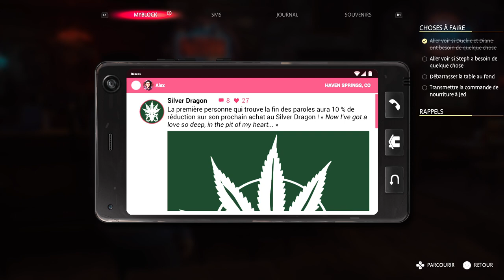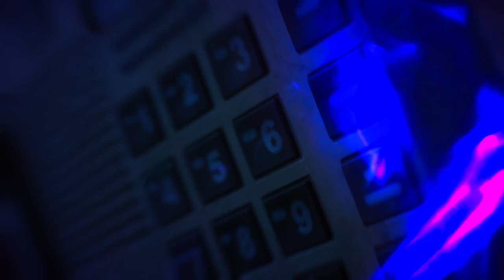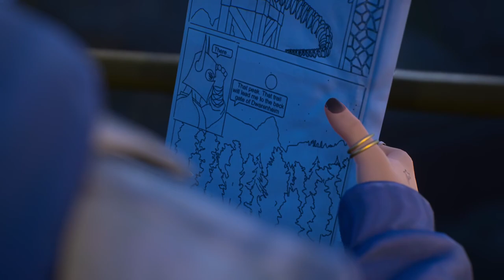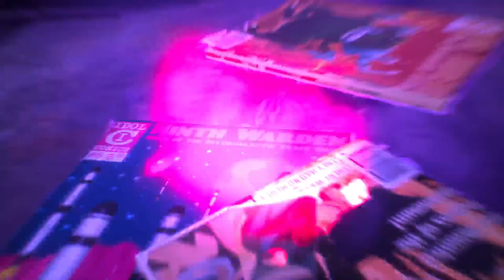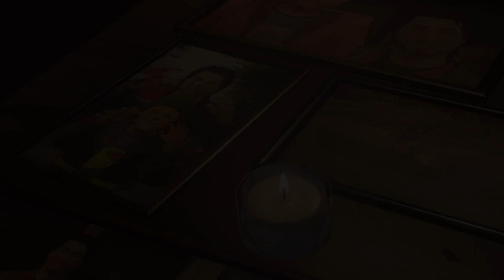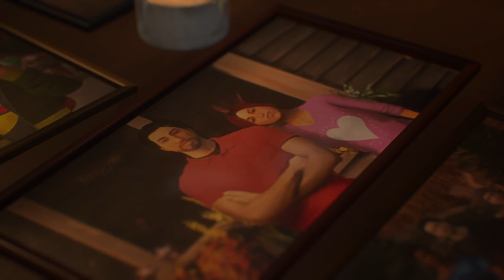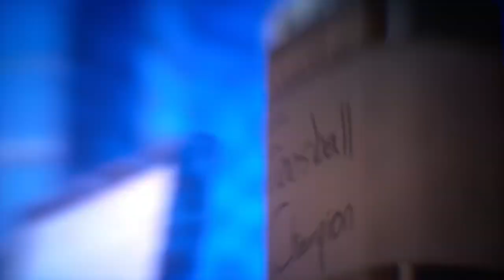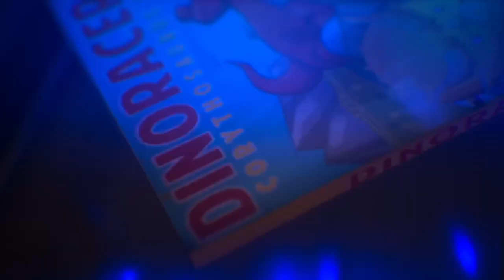2 - Alex face au doute...